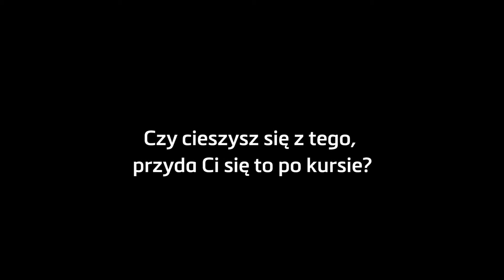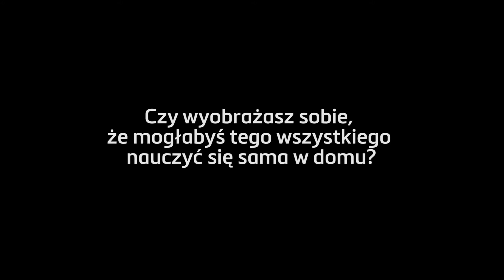bedekodowac Justyna Back-end, kurs dzień 18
bedekodowac to projekt, który ma za zadanie pokazać w jaki sposób odbywają się bootcampy programistyczne w Coders Lab. W filmie Justyna mówi o swoim celu, z którym przyszła na kurs i odpowiada na pytanie czy dałaby radę nauczyć się tego wszystkiego sama w domu.